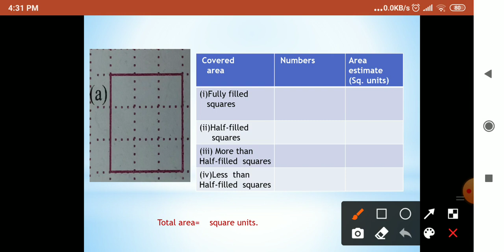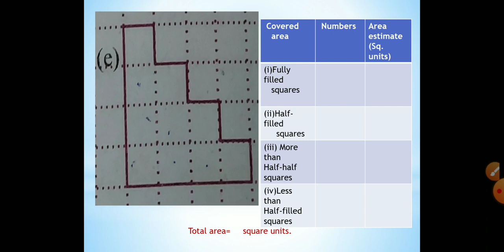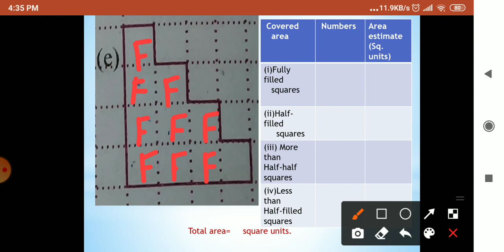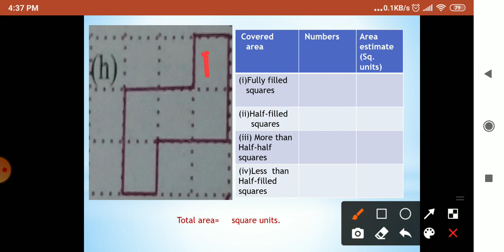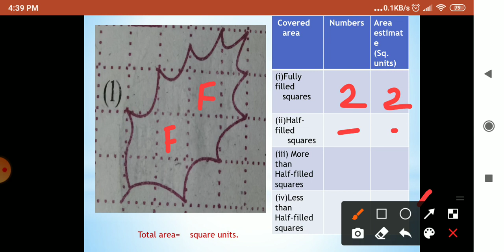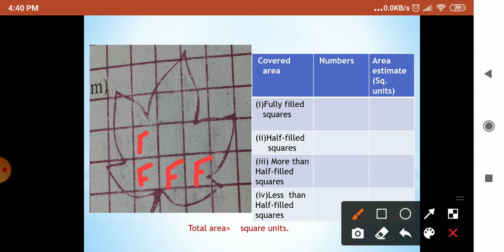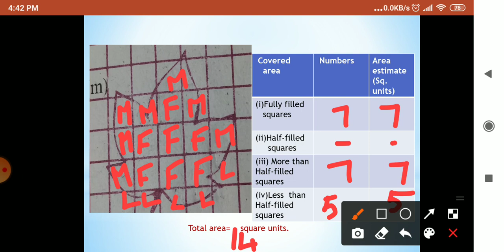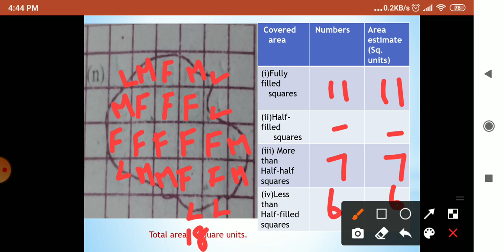Class 6||Chapter 10||Mensuration || Ex:10.2